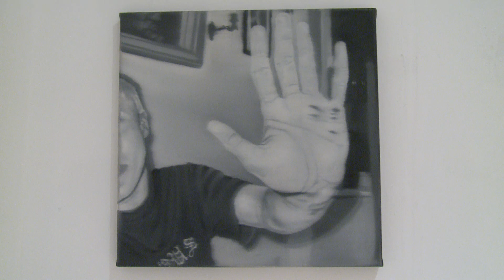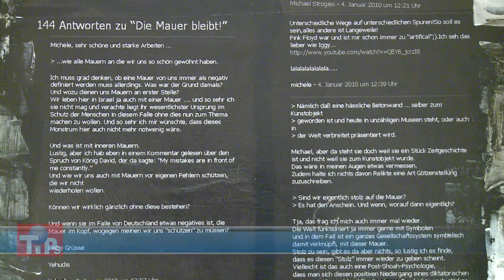Mauerkunst - Kunstmauern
Die Galerie pack of patches widmet sich dem 20 jährigen Jubiläum der Wiedervereinigung. Vom 16. September bis 14. Oktober 2010.